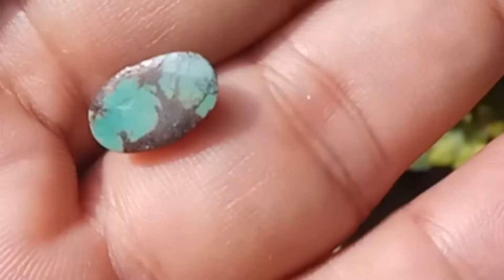Borongan Pirus Persia